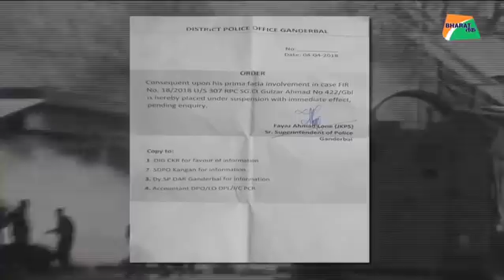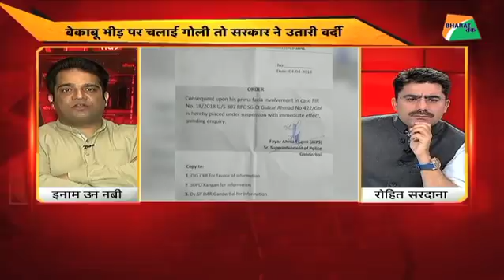कश्मीर में फर्ज़ निभाना गुनाह है ? | Bharat Tak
क्या कश्मीर में सुरक्षा बलों को अपना फर्ज़ निभाने से रोका जा रहा है ?